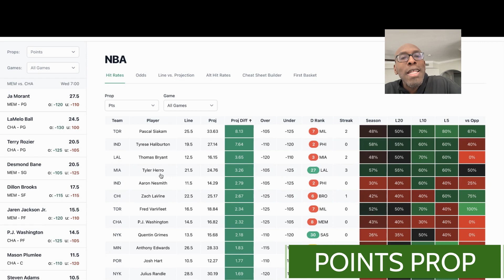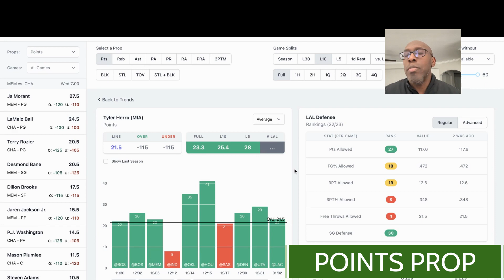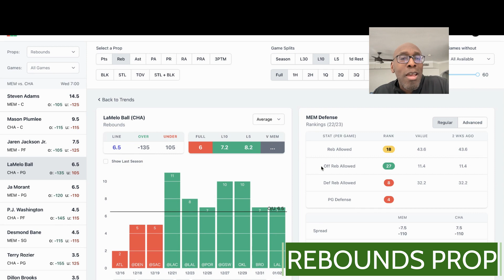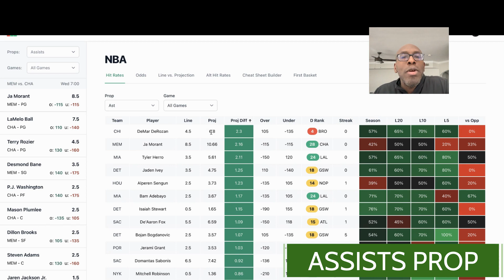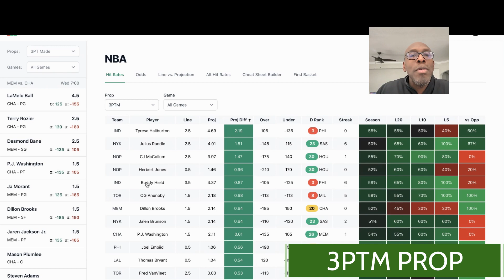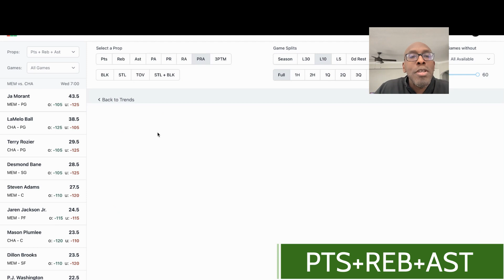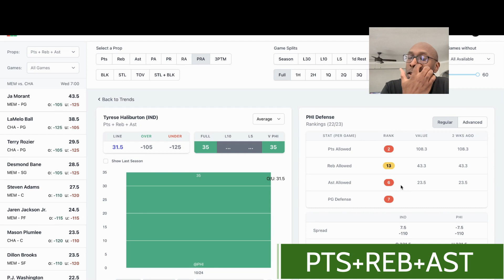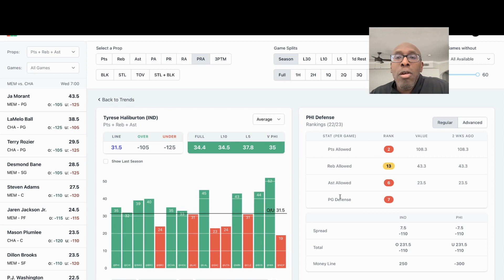NBA PRIZEPICKS BEST PROPS TONIGHT WEDNESDAY 01/04/23 + DETAILED ANALYSIS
TOOLS
Player props research made easy. Quickly analyze thousands of lines on the phone, tablet or computer.

PROP BETTING WEBSITESCheck out PrizePicks - Daily Fantasy Made Easy. Use my personal link to get a 100% deposit match up to $100.